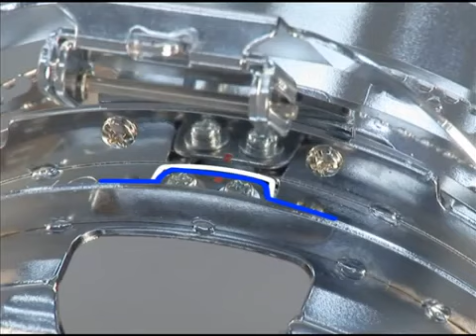Cómo colocar el bastidor de gorras en la máquina de bordar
La personalización y las aplicaciones publicitarias en textil suele requerir uno de los elementos más recurridos, el bordado en gorras, para ello es imprescindible saber colocar el bastidor de gorras.